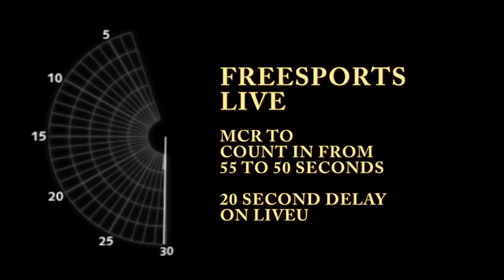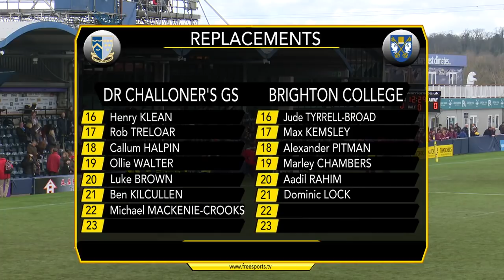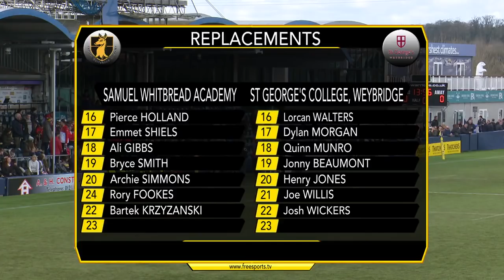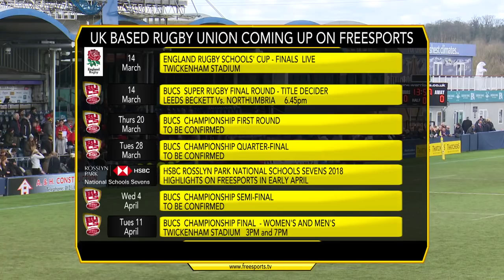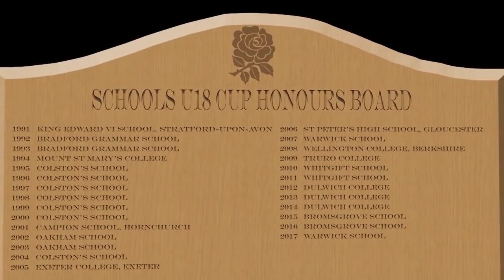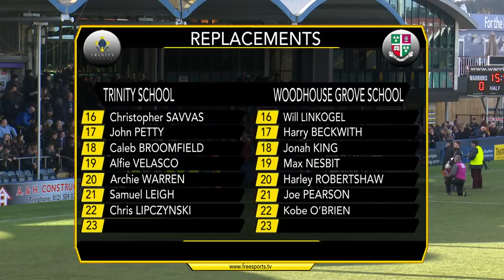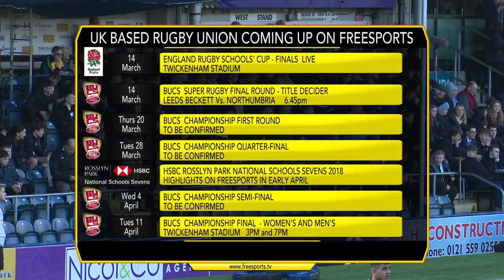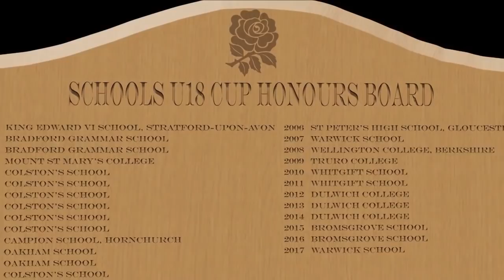LIVE | Schools Cup Bowl and Plate finals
11:00 U15 Bowl Final: Worth v Saffron Walden County High School

12:30 U15 Plate Final: Dr Challoner's Grammar School v Brighton College

14:00 U18 Bowl Final: Samuel Whitbread Academy v St George's College, Weybridge

16:00 U18 Plate Final: Trinity School v Woodhouse Grove school